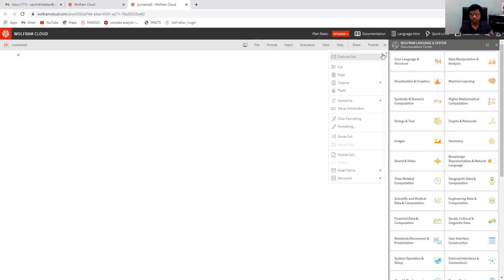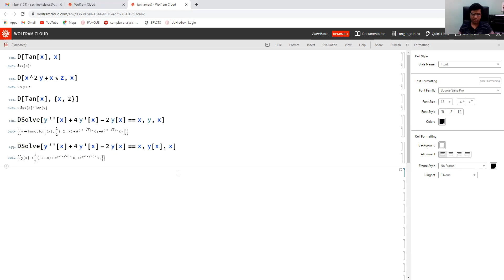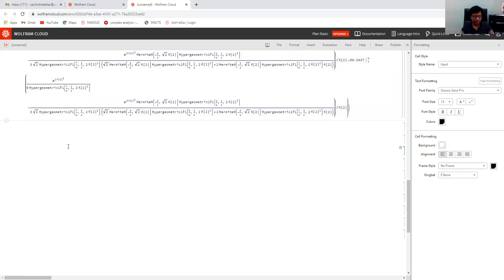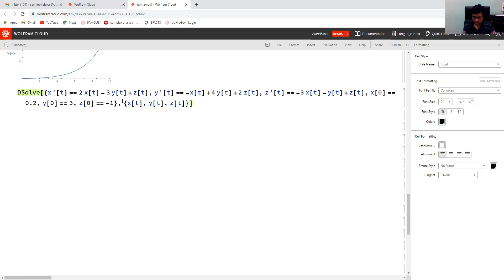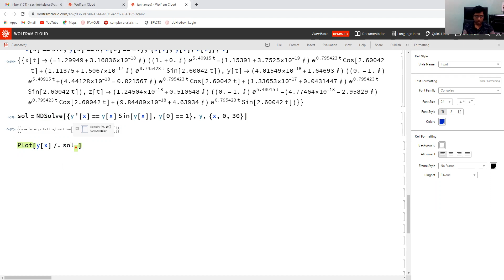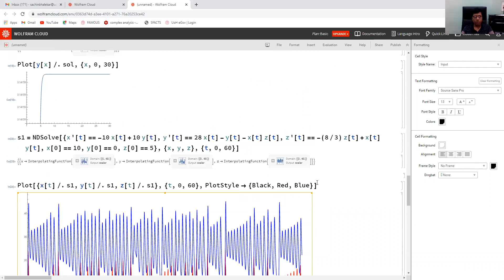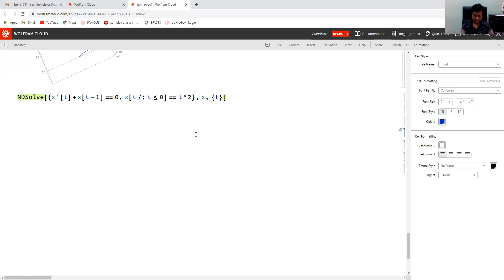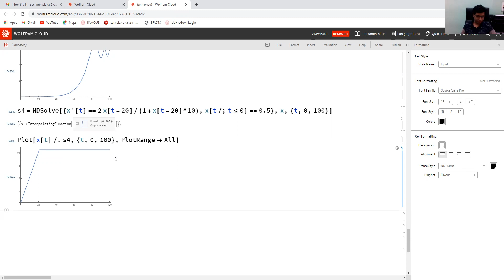011ODE Solving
Wolfram Cloud Lecture 4: Solving differential and delay differential equations using Mathematica.